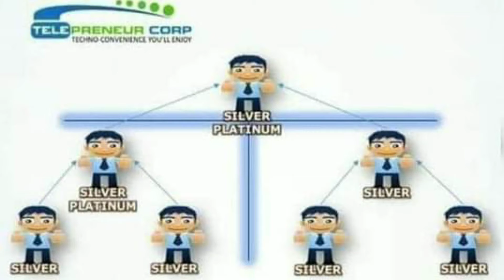SA 45K NA PUHUNAN GANITO ANG PWEDE MO KITAIN | MILLIONAIRES PACKAGE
Sa video na ito, ituturo ko sa'yo kung paano mo mapaparami at mapapalago ang 45K mo sa pamamagitan ng TPC.